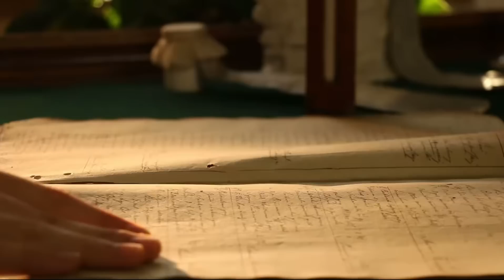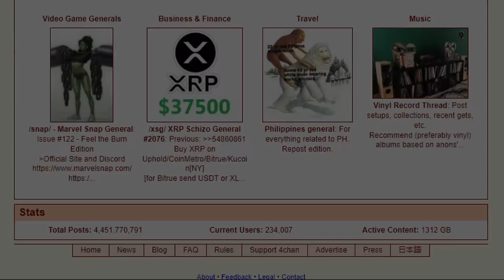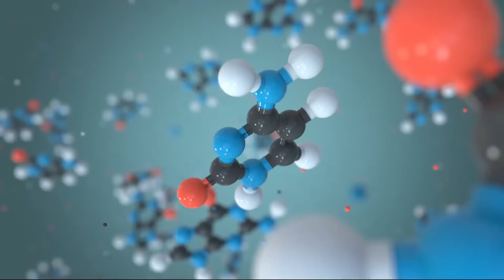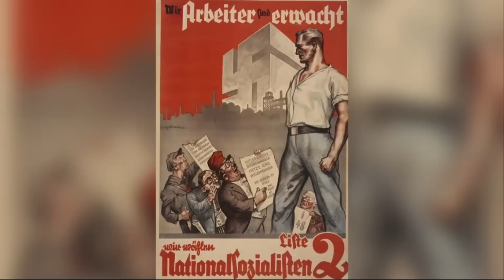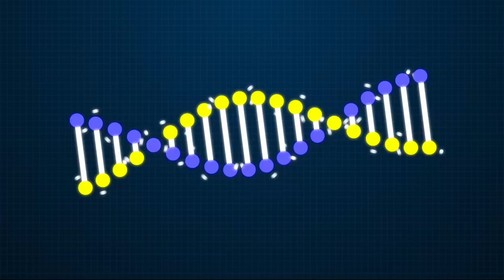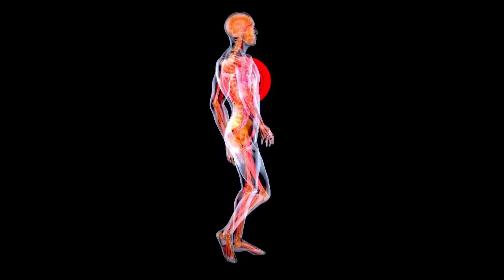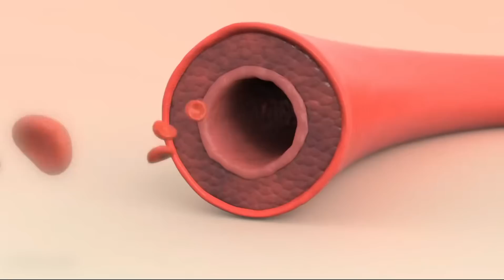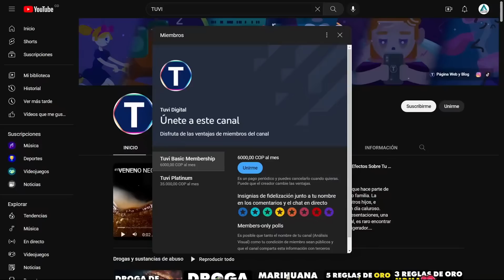ADRENOCROMO - La Droga De Los Famosos Y La Realeza - ¿Eterna Juventud? o Mentira De Hollywood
El adrenocromo es una sustancia química que ha sido objeto de muchas teorías de conspiración y especulaciones en los últimos años. A menudo se le asocia con la realeza, los famosos y los escándalos QAnon. Sin embargo, es importante separar la realidad de la ficción y entender la verdadera naturaleza de esta sustancia.

En primer lugar, el adrenocromo es una molécula que se encuentra naturalmente en el cuerpo humano. Se forma a partir de la oxidación de la adrenalina, una hormona que se libera en situaciones de estrés o peligro. En condiciones normales, el adrenocromo es rápidamente convertido en otros compuestos y eliminado del cuerpo. No tiene efectos psicoactivos ni se ha demostrado que produzca algún tipo de "euforia" o "efecto de rejuvenecimiento".

Es importante ser cauteloso y crítico al evaluar las teorías de conspiración y las afirmaciones sensacionalistas que circulan en internet. La difusión de información falsa puede tener consecuencias graves, ya que puede alimentar el miedo, la desinformación y el odio.

En este corto documental de Tuvi Digital, aprenderás que el adrenocromo es una sustancia química que se encuentra naturalmente en el cuerpo humano y no tiene efectos psicoactivos ni rejuvenecedores. Las teorías que lo vinculan con la realeza, los famosos y los escándalos QAnon carecen de fundamentos científicos y se basan en especulaciones infundadas. Es importante buscar fuentes confiables y contrastar la información antes de creer en afirmaciones sensacionalistas y conspirativas.

ALGUNAS REFERENCIAS
Mitos y teorías conspirativas:

Capítulos:
00:00 - El anhelo por la vida eterna y su historia
02:00 - Contexto general sobre el adrenocromo
02:58 - La teoría QAnon y el adrenocromo
03:50 - ¿El Adrenocromo existe?
04:47 - El Adrenocromo es un metabolito de la Adrenalina
06:10 - Mito número 1: ¿El adrenocromo es alucinógeno?
06:30 - Similitud con la mezcalina
07:45 - Cómo descubrieron el adrenocromo
08:40 - Adrenocromo y esquizofrenia
09:13 - Mito número 2: ¿El adrenocromo se extrae de humanos?
10:10 - Mitos antiguos del adrenocromo
12:23 - ¿Por qué se sigue produciendo adrenocromo en laboratorios?